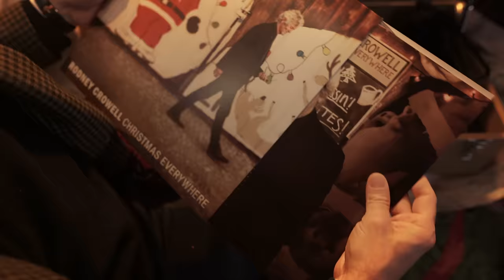Rodney Crowell - "Christmas Everywhere" (feat. Lera Lynn) [Official Video]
From the new album, 'Christmas Everywhere,' available now

Directed by Tom Krueger
Edited by Lauren Balthrop
Production Design by Claudia Church